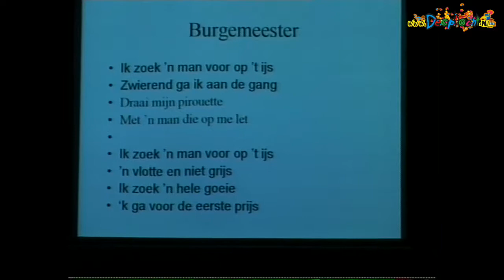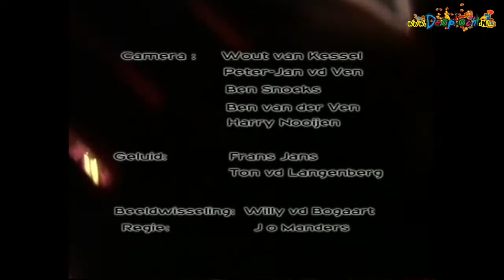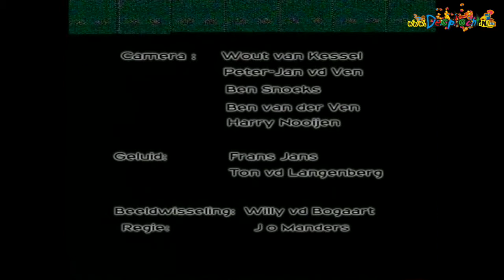Erewijn Reek 2007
De jaarlijkse Erewijn werd in 2007 in Reek gehouden. Schaijk, Reek en Zeeland openen zo ieder jaar hun carnavalsseizoen en door de burgemeester wordt dan de sleutel van de dorpen overhandigd.